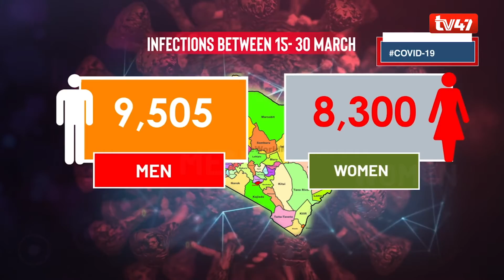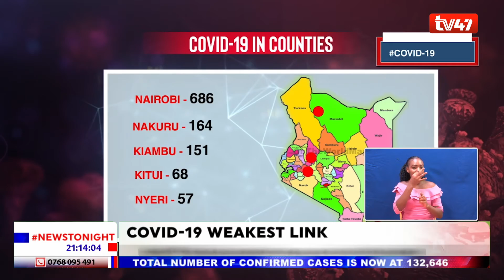Why men account for 62% of Kenya’s COVID-19 caseload compared to women's